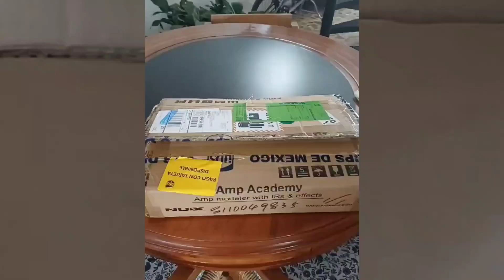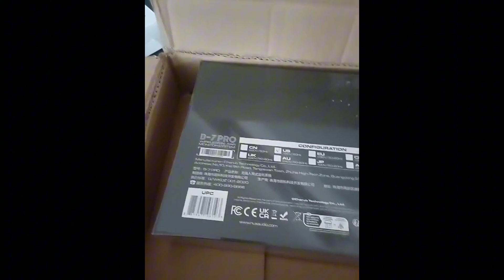¡Mi Primer Patrocinio! Unboxing del Sistema de Monitoreo Inalámbrico Nux B-7 Pro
¡Bandita! 🤘 Estoy emocionado de compartirles el unboxing del sistema de monitoreo inalámbrico Nux B-7 Pro. Este equipo promete revolucionar el monitoreo para músicos, con calidad de audio profesional y una configuración sencilla.

Acompáñenme en este recorrido para descubrir qué hace único a este sistema y cómo puede mejorar nuestros shows en vivo. 🎤🎸

Si te gustó el video, ¡déjame tu comentario y comparte tu experiencia con equipos de monitoreo!